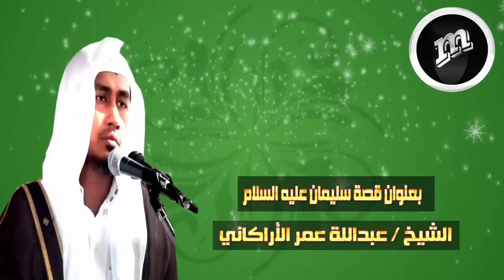قصة سليمان عليه السلام السلام | للشيخ عبدالله عمر الأركاني